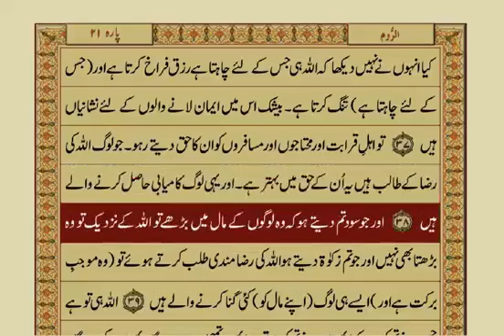30 - Surah Room - Aayat No. 28-39 / 60